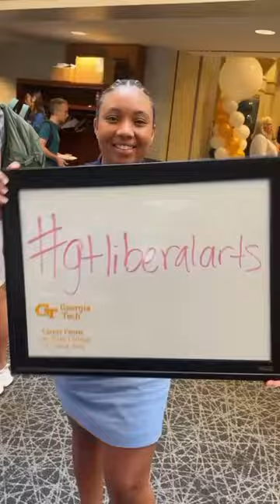It was a pleasure hosting Open House with the @georgiatech career center